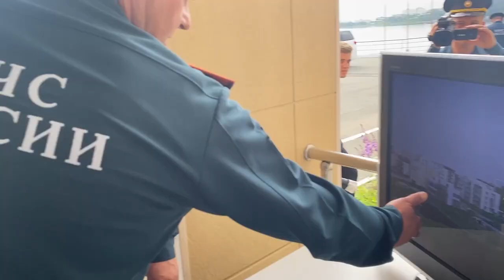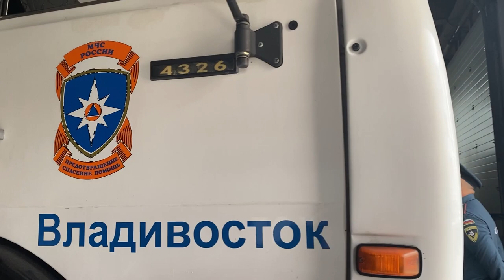Дополнительную спецтехнику получат спасатели Приморья.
Несколько единиц пожарных машин пополнят парк приморских спасателей. Об этом заявил Губернатор Приморья Олег Кожемяко во время визита в регион главы МЧС России Александра Куренкова.